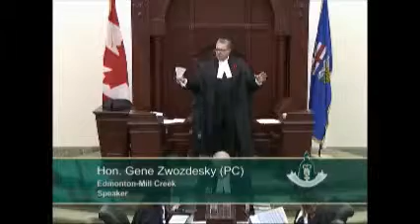The Deputy Premier's Attempt to Save His Boss's Hide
Thomas Lukaszuk cut the post-secondary budget by $150 million, and is now trumpeting the $50 million he is giving back to universities and students. With a leadership review for his boss, Alison Redford, in the same month, this is nothing more than an attempt to save his own job and hers.

It's like someone who cuts off your hand, but then boasts about healing the missing limb by putting a Band-Aid on it!